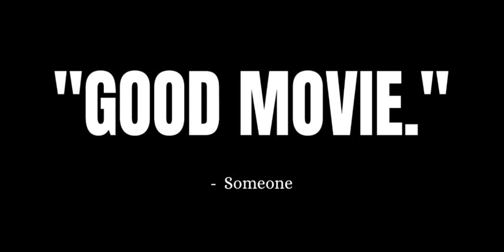If MOPE.IO was a MOVIE (part 2!)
This time, I made a trailer for an adventure movie (still with iMovie, lol)! If you want to see a mope.io-inspired ACTION MOVIE trailer, you can watch this video next